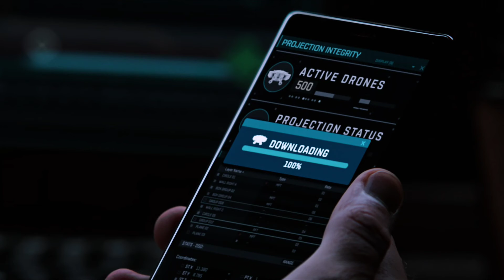SpiderMan vs.Mysterio Final Fight Scene Tamil 1080_SpiderMan From Home(2019)-MovieClips Tamil 1080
As Spider-Man, a beloved superhero, Peter Parker faces four destructive elemental monsters while on holiday in Europe. Soon, he receives help from Mysterio, a fellow hero with mysterious origins.

Initial release: 28 June 2019 (Japan)

Director: Jon Watts

Box office: 113.2 crores USD

Budget: 16 crores USD (2019)

Review IMDb: 7.5/10

Scene: Mysterio vs. Hydro Man Fight Scene Tamil 4K

Language: Tamil(Dubbed)

Credits:

TM & © Sony Pictures Entertainment Fair use only Copyright Disclaimer under section 107 of the Copyright Act of 1976, allowance is made for "fair use" for purposes such as criticism, comment, news reporting, teaching, scholarship, education and research.

spider man far from home tamil scene spiderman movie clips Tamil 4K

4K Movie Clips Tamil

Movie Clips Tamil 4K

Spider Man Far From Home 4K Clips Tamil

Spider Man Far From Home Movie Clips Tamil 4K

Spider man Tamil scenes 4K